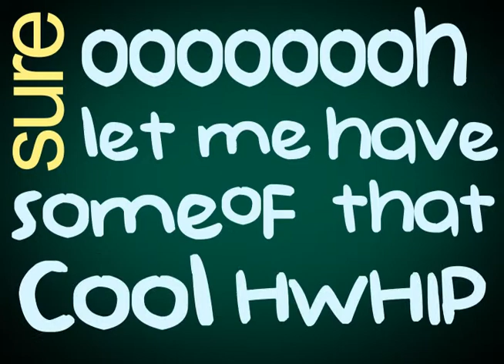Family Guy kintetic typography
This is my first kinetic typography video using After Effects